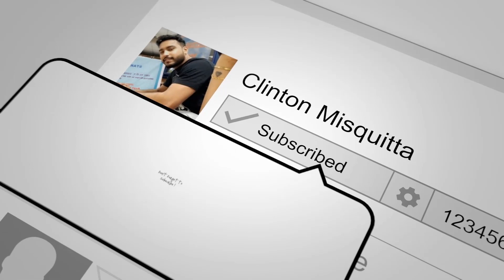Kuwait Towers - Kuwait City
The Kuwait Towers are a group of three slender towers in Kuwait City, standing on a promontory into the Persian Gulf. They were the sixth, and last, group in the larger Kuwait Water Towers system of 34 towers (33 store water; one stores equipment), and were built in a style considerably different from the other five groups. The Kuwait Towers were officially inaugurated in March 1979 and are regarded as a landmark and symbol of modern Kuwait.